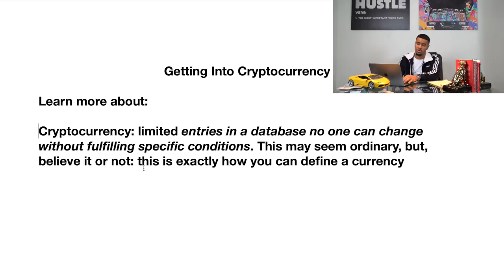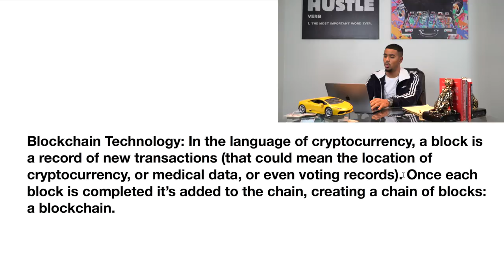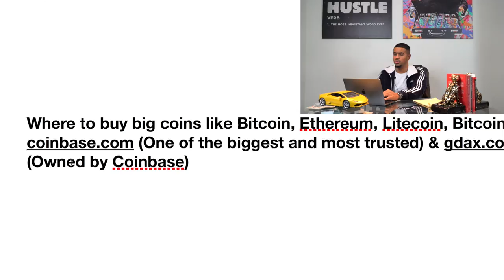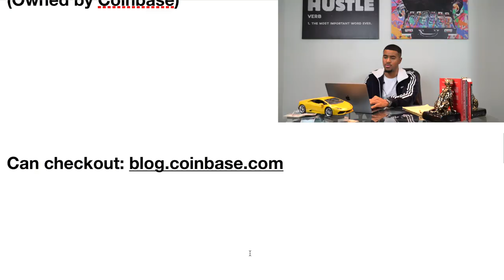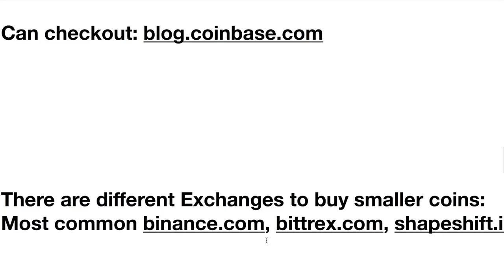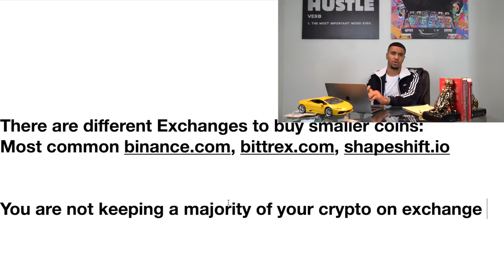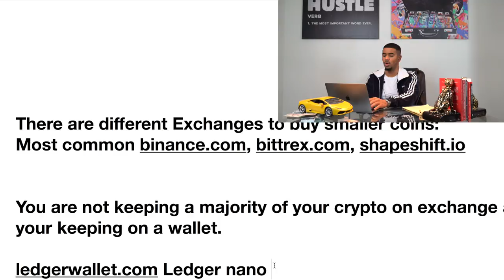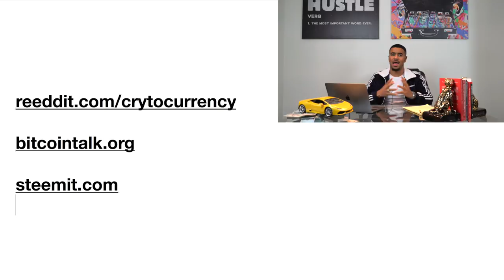Getting Started With Bitcoin & Cryptocurrencies